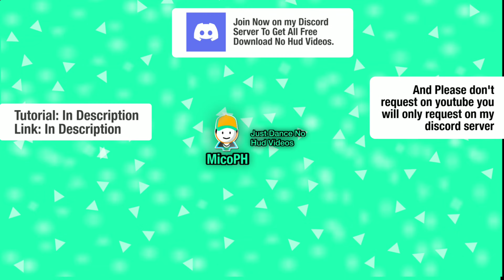Join Now on My Discord server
How to Request No Hud Video to read to your comment to upload on youtube:
Go my Discord Server and Tap Just Dance No Hud and request

How To Download No Hud Video:
Go my Discord Server and Tap Just Dance No Hud and download

Sorry on
0:00 - 0:04 I just missed editing too much on background

Chapters:
0:05 - Rare
0:15 - Ma Itū
0:25 - Cool For The Summer
0:35 - Let Me Love You (Just kidding Its DJ Snake)
0:45 - Ending